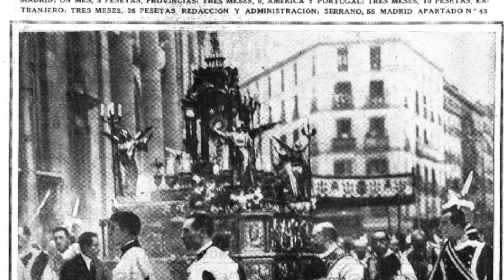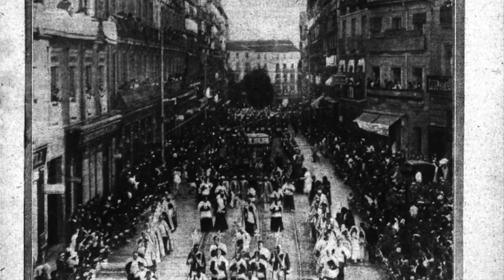Corpus Christi, una fiesta arraigada en Madrid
El Corpus Christi es una fiesta moderna en la liturgia cristiana, cuyo origen data del siglo XIII. La Villa de Madrid se ha volcado siempre en esta celebración, acompañando al Señor por las calles... Ocho siglos más tarde, ¿tú no le piensas acompañar?